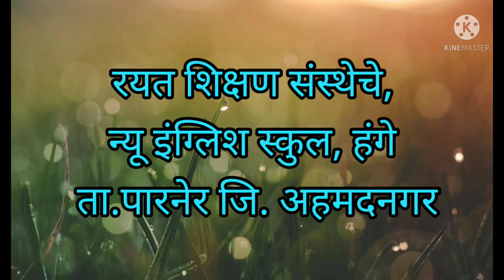महात्मा फुले पुण्यतिथी दि.२८.११.२०२१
रयत शिक्षण संस्थेचे, न्यू इंग्लिश स्कुल, हंगे ता.पारनेर जि. अहमदनगर